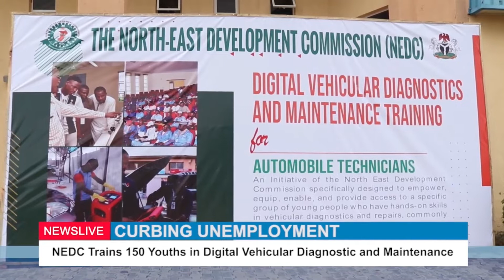NEDC TRAINS 150 YOUTHS IN DIGITAL VEHICULAR DIAGNOSTIC AND MAINTENANCE